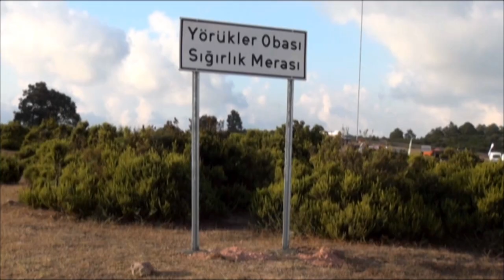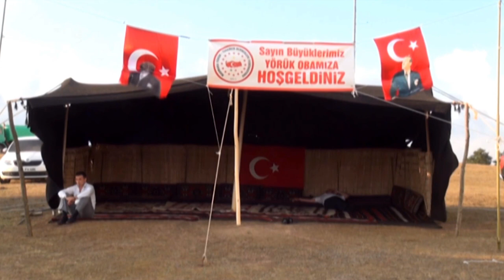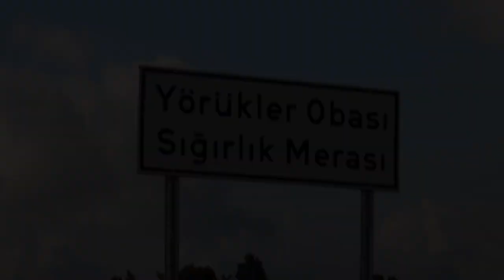Yörük Kültürü - Sinevizyon